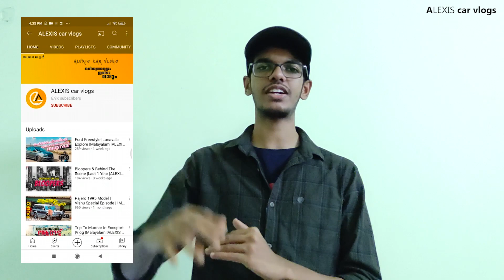How To Drive Safe |Part 1|Malayalam |ALEXIS car vlogs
Vlog Post-48
പലപ്പോഴും വാഹന അപകടങ്ങൾ ഉണ്ടാകുന്നത് നമ്മടെ അശ്രദ്ധ മൂലവും,വാഹന നിയമകളെ പറ്റിയയുള്ള അറിവില്ലായ്മ മൂലവും ഒക്കെ ആണ്.നമ്മൾ  ശ്രദ്ധയോടെ  കൈകാര്യം ചെയ്താൽ വാഹന അപകടങ്ങൾ ഒരു പരിധി വരെ കുറക്കുവാൻ  സാധിക്കും.അപ്പോൾ അതിനുള്ള  വഴികളാണ് ഈ വിഡിയോയിൽ പറയുന്നത്.

This video is a guide to drivers for safe driving.Also it will be helpful for those who are preparing for driving test.

SINCERE DRIVING SCHOOL
Valakom , Muvattupuzha
Ernakulam
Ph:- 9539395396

Direction & DOP:-Basil Saju
Editing & Host:-Alexis Abraham
Thumbnail & Creative head:-Eldhose Mathew

Vlogging Gears:-
Laptop for editing
Sound Record